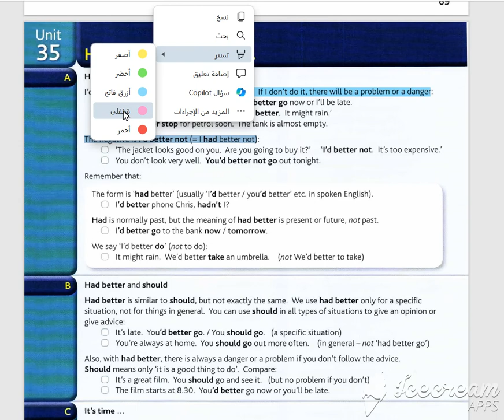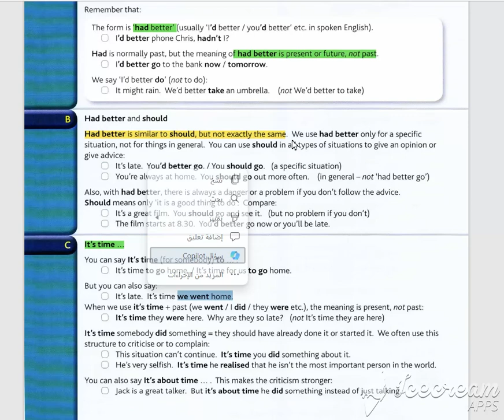Unit 35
English Grammar in Use - Raymond Murphy